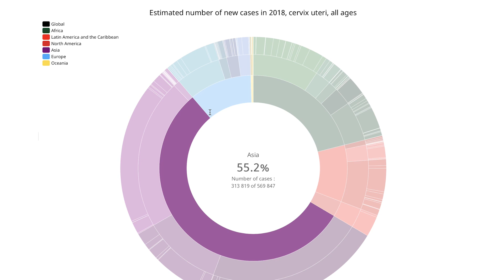World Cancer Research Day 2019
24 September is World Cancer Research Day, an event to raise awareness of the importance of cancer research and to highlight the extraordinary contributions of cancer researchers. IARC, the specialized cancer agency of the World Health Organization, would like to mark this event by introducing you to some of our scientists and presenting some of the subjects they are studying to reduce the worldwide burden of cancer.

Photo credits: IARC/WHO, WHO, Adobestock/Goinyk